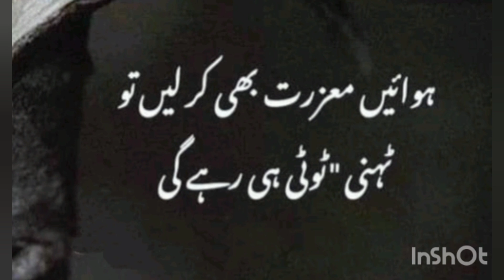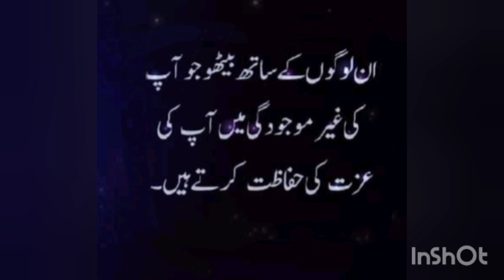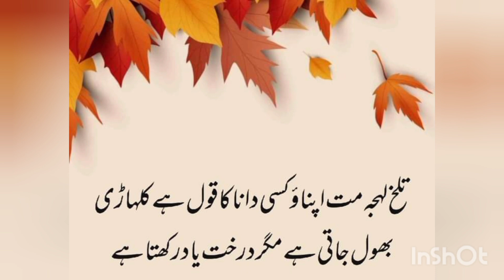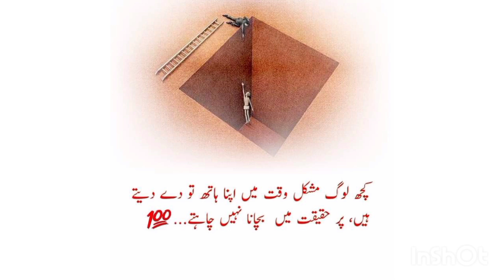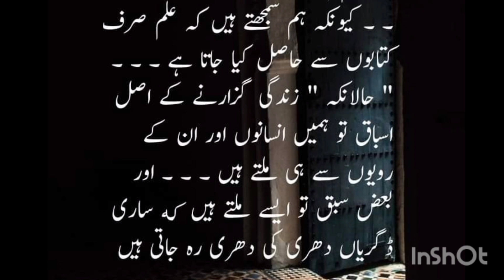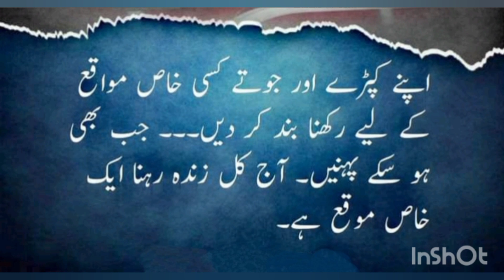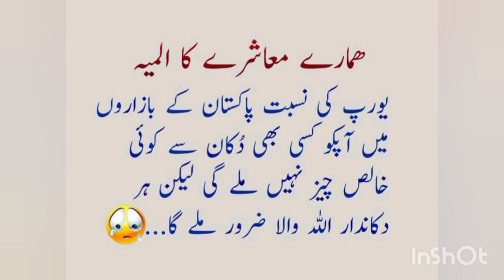Beautiful Quotes 💫✨💫|Rukhsana Nazir Official